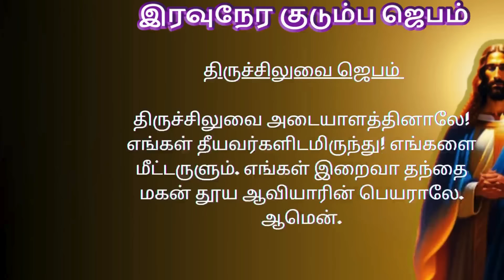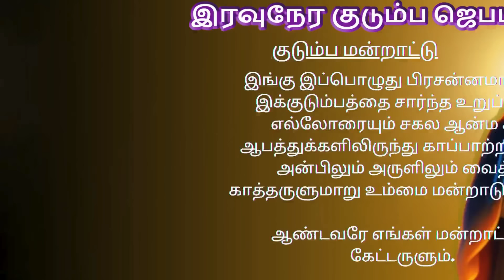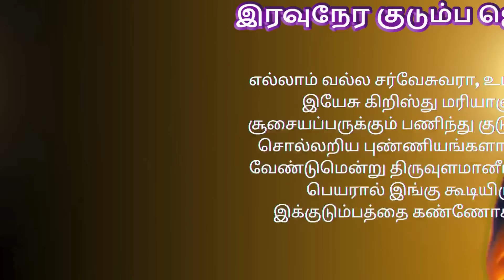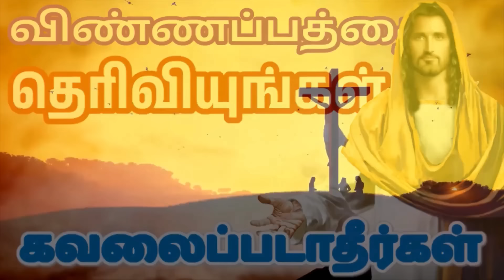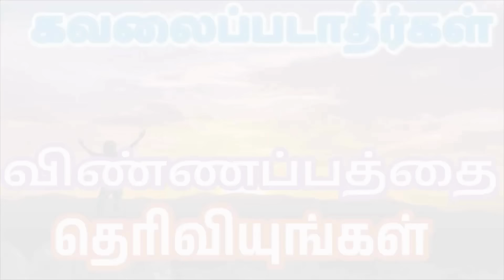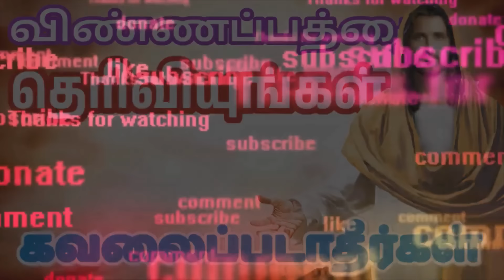Night Prayer இரவுநேர குடும்ப ஜெபம் Family Prayer 22/04/2024 tamilbiblewisdom (With Prayer Lyrics)